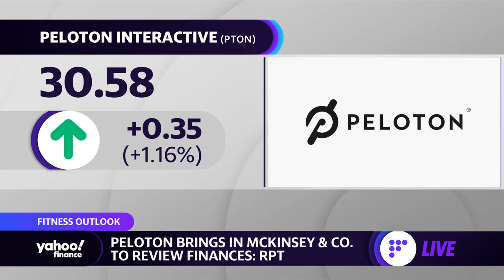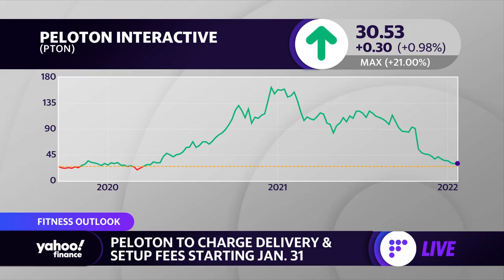Peloton faces cost cutting amid bust after pandemic boom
Yahoo Finance Live's Julie Hyman and Brian Sozzi discuss exercise equipment company Peloton hiring management consulting company McKinsey & Co. to review its finances in addition to the company announcing its newly added delivery and setup fees.